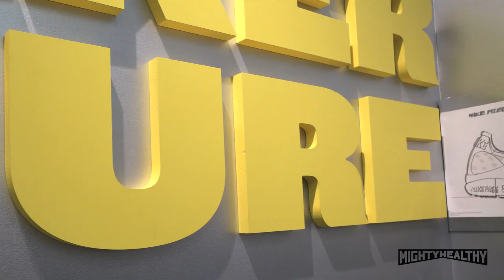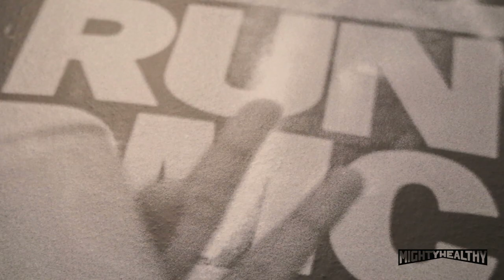LACED UP: THE RISE OF SNEAKER CULTURE AT BROOKLYN MUSEUM :: MIGHTY HEALTHY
We at Mighty Healthy have a passion for kicks as we showed with the release of our now legendary Mighty Healthy x Reebok Ventilator . It’s not just the current state of sneakers that gets us hyped, but the entire culture. Brooklyn Museum has just kicked off an exhibit about the Rise of Sneaker Culture that is not to be missed. From the first Converse from 1917 to the latest prototypes of Adidas yet to hit the street, this exhibit has it covered. There’s plenty to see in terms of pure sneaker porn, but you walk away with a true sense of history: not only where things started, but where they might be going. We had a chance to capture some of the artistry. Enjoy.